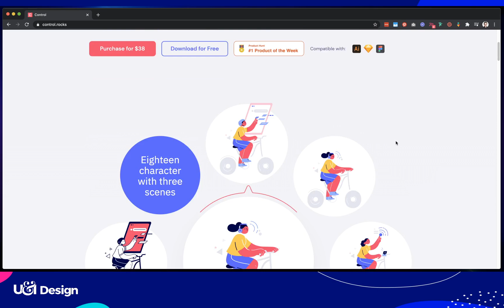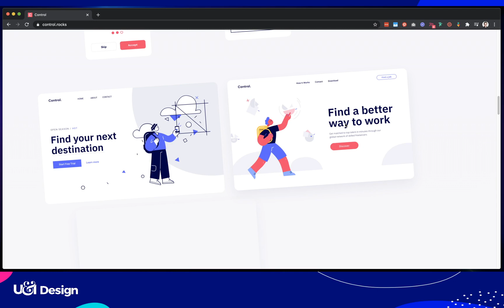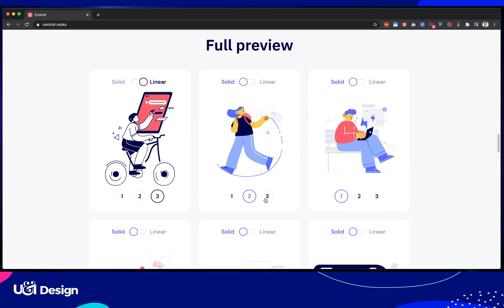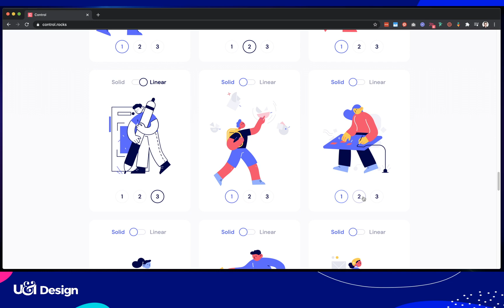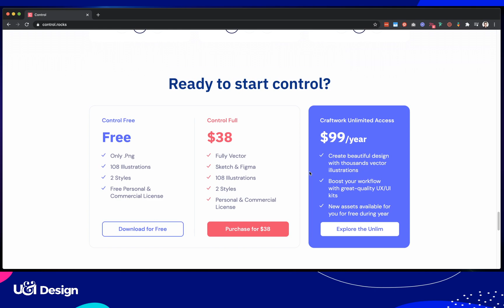Control Rocks - Pacote de ilustrações com mais de 180 elementos e variações de estilo mix and match